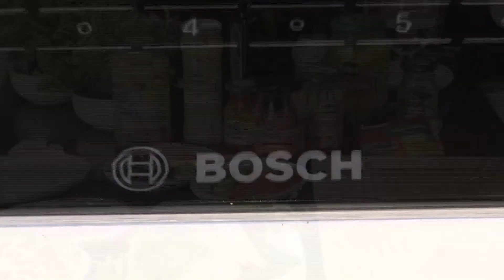Dzień Matki - Wideo Blog Roberta Sowy - sezon 2 odcinek 5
Robert Sowa pokazuje jak przyrządzić idealną potrawę na Dzień Matki